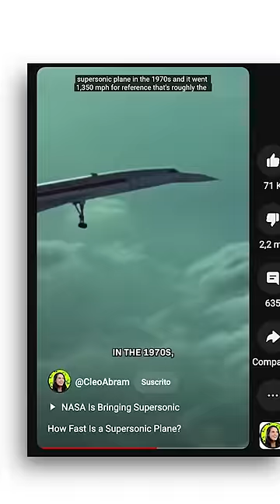VIDEO DE RATAS 100% REAL NO FAKE